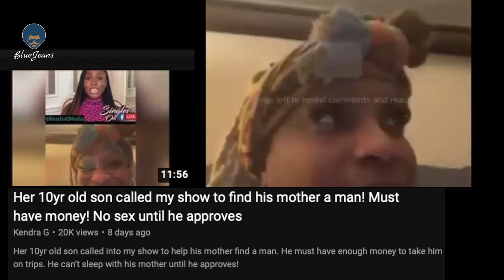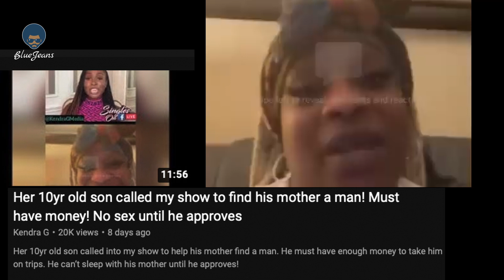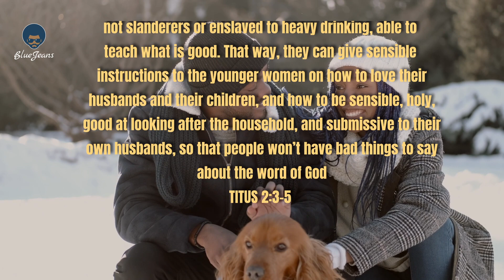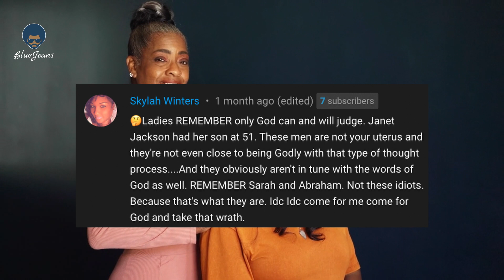Single Mothers Need To Hear Taraji P Henson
This covers important lessons & tips that single mothers like those on @KendraGMedia can learn from Taraji P Henson when it comes dating.